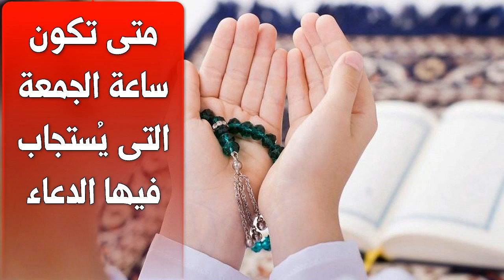متى تكون ساعة الجمعة التى يُستجاب فيها الدعاء